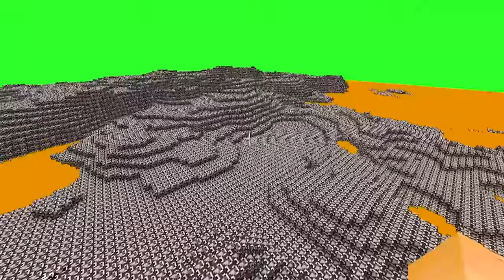Testei MOD Ilegal até ser BANIDO do Minecraft